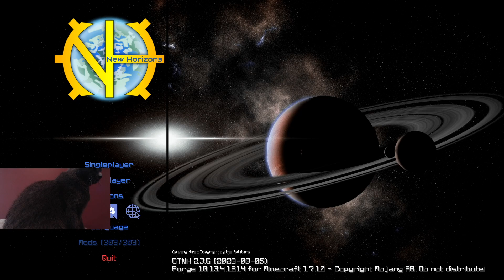1 Day to glory GT:NH S2 Day 68